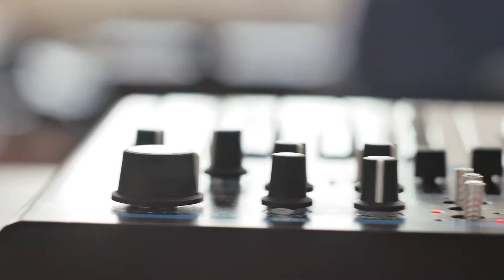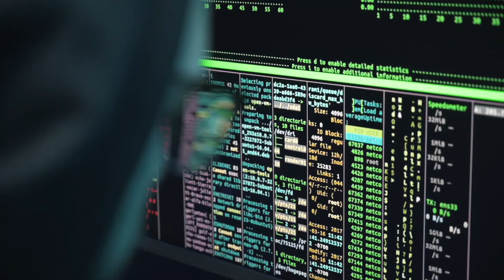New Music Monday - 22 August 2022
From horror house to dance floor and everything in between, this week’s New Music Monday features a wide range of genres to inspire you. This week's newmusicmonday includes

 Volume 2 of our "Editor's Pick" - 7 tracks ready for your scene.

The first of a series of violin packs by virtuoso solo violinist Veronica Bell:

Be Inspired!